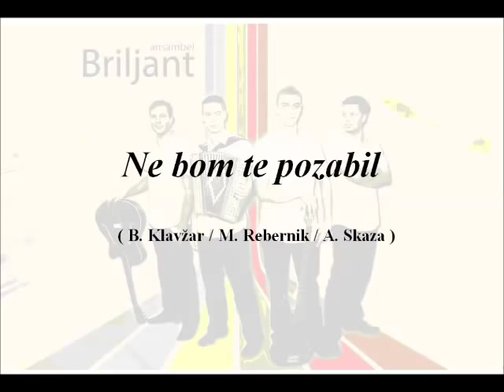ANS. BRILJANT - Ne bom te pozabil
Avtorski posnetek ansambla Briljant - Ne bom te pozabil